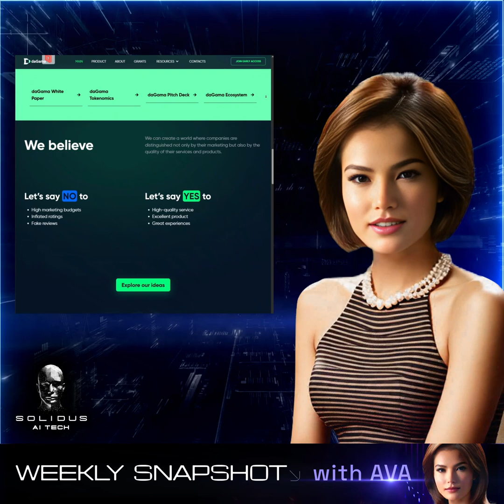AI Tech Weekly Snapshot with AVA | August 19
🗞️ AITECH: Weekly Snapshot by AVA!

📣 Partnership: Solidus Ai Tech x Affyn
🛡️ Ai & GPU Marketplaces Audited by Hacken
🎉 Partnership: Solidus Ai Tech x Rivalz
✨ AITECH Pad Ranked in the Top 20 Platforms under the BNB Chain Category on MagicSquare
🎯 Boosted CertiK Campaign: AITECH Quest Campaign
🔥 AITECH Community Growth
🤝 Partnership: Solidus Ai Tech x daGama
👥 AITECH x KuCoin Gemslot Campaign: 14,500 participants
💰 50% Sold - StoryFire Bonds
🌟 AITECH x U2U Network Campaign
🔔 Data Center Update
🧑‍💻 Over 7,000 developers have registered in the AITECH Hack-AI-Thon
💻 New features are coming to AITECH Pad